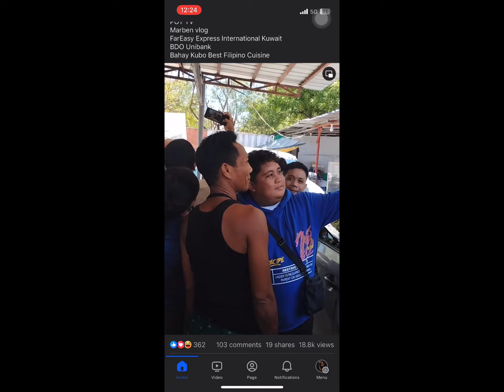The Disturbing Truth About Diwata’s Treatment of Small Vloggers